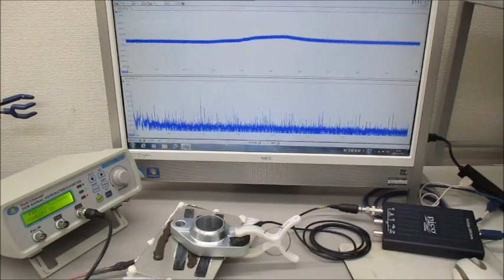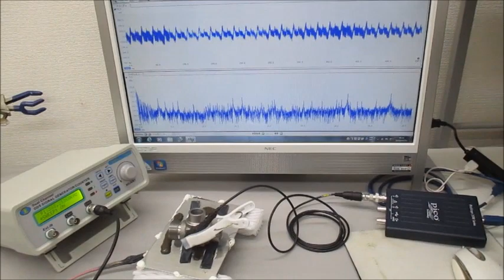低周波の共振現象と、高周波の非線形現象をコントロールする技術 ultrasonic-labo